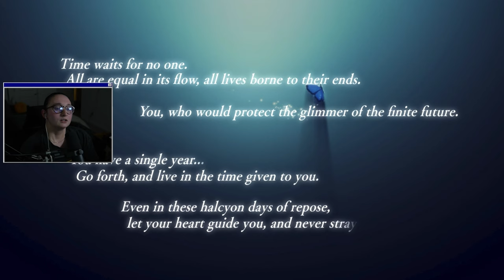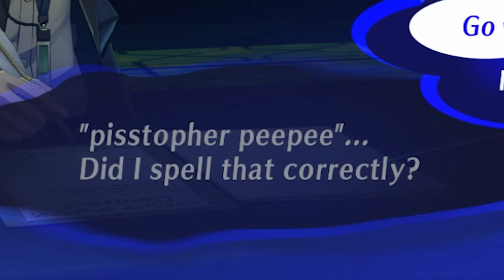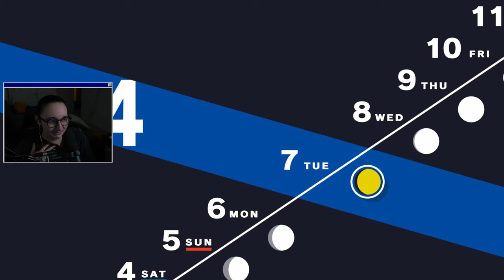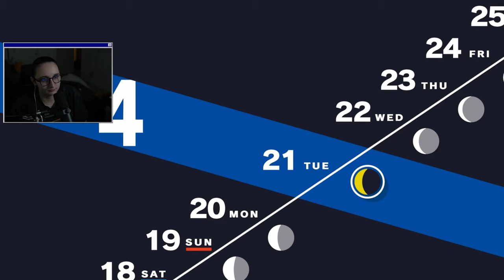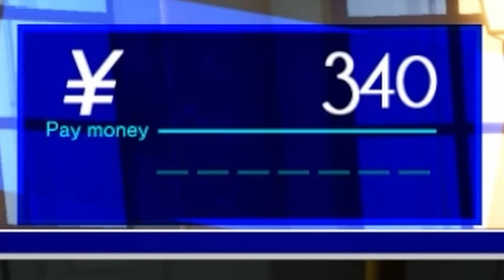Persona 3 Reload isn’t what I thought it’d be